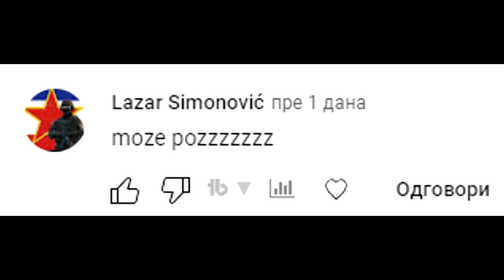PRELEPA PTICURINA ∣ ARK Survival Evolved (Genesis 2) EP10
► POSTANITE CLAN KANALA:
► ZA DONACIJE:
❤️Top donatori❤️
💰 Magicni Video $25.00💰
💰 Imcalex $5.13💰
💰 Lare $5.00💰
💰 Trifty $5.00💰
💰 Aca Trica $4.08💰
💰 lifeismtb $1.00💰
💰 Kristian Lesic $1.00💰
💰 Luka Lazarevic $0.22💰
► DRUSTVENE MREZE:
► MODERATORI:
► INFO:
► Ime i prezime: David Bajic
► Godine: 15 godina
► Program za editovanje: Sony Vegas 15
► SPEC KOMPA:
►Graficka nvidia gtx 1650 4gb
►Intel core i3 9100F procesor
►8gb ram
►260gb SSD
►1tb HDD

► SC: 2288